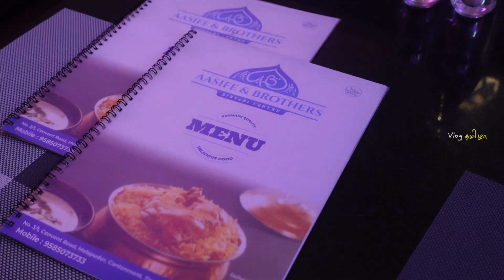பட்டையை கிளப்பும் பாஸ்மதி பிரியாணி - Aasife & Brothers Biriyani - Trichy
Hi dudes,
In this vlog tasting Basmati rice biriyani in Aasife and brothers biriyani centre and i loved the taste of the biriyani it's a premium quality biriyani with fulfilled flavour and also sides are so delicious in taste.

Location - Aasife & Brothers Biryani Centre ( TRICHY CANTONMENT)
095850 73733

Next to Paliappa Automobiles, Cantonment, Trichy.